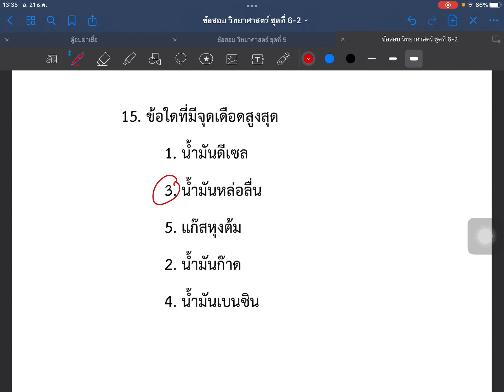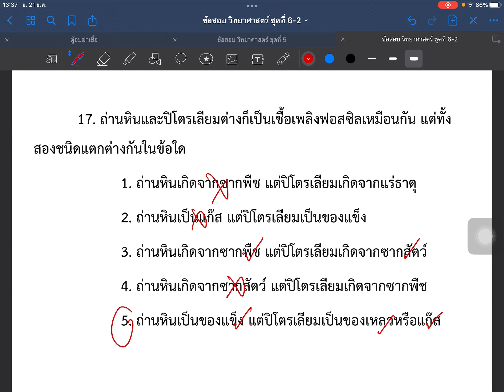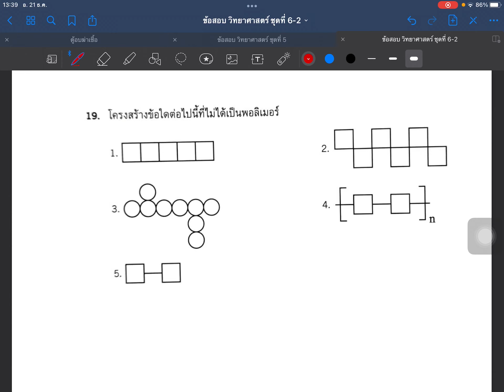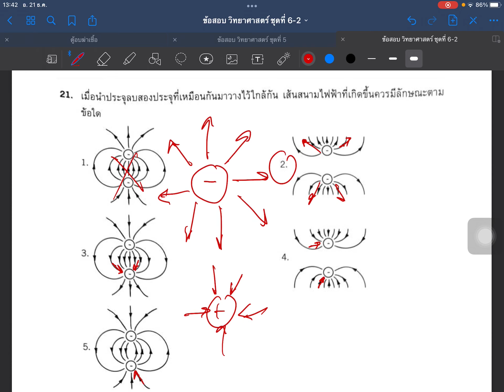02 ติวเตรียมสอบวิทยาศาสตร์ทั่วไป เข้ามหาวิทยาลัย series6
02 ติวเตรียมสอบวิทยาศาสตร์ทั่วไป เข้ามหาวิทยาลัย series6

ติวสอบเข้าสอบมหาวิทยาลัย PAT 2 TCAS ชีววิทยา ฟิสิกส์ โลกดาราศาสตร์ ความถนัดทางวิทยาศาสตร์